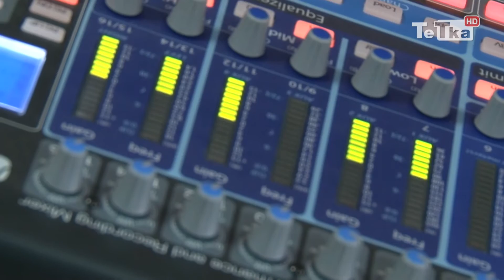Czy tczewianie słuchają muzyki? - Tv Tetka Tczew HD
Muzyka towarzyszy nam praktycznie na każdym kroku. Słyszymy ją w czasie świąt, wesel, pikników, rodzinnych spotkań. Przenosi nas w świat marzeń, potrafi wyciszyć i nadać nastrój danej sytuacji. Spytaliśmy tczewian czy słuchają muzyki?